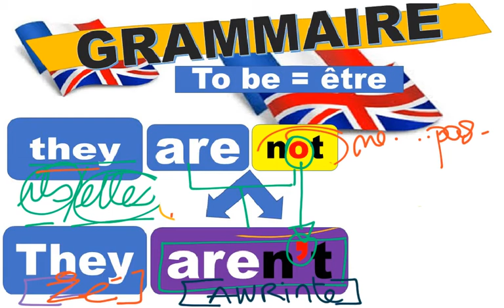THEY ARE NOT / THEY AREN’T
CONJUGAISON DE « TO BE » ÉTAPE PAR ÉTAPE